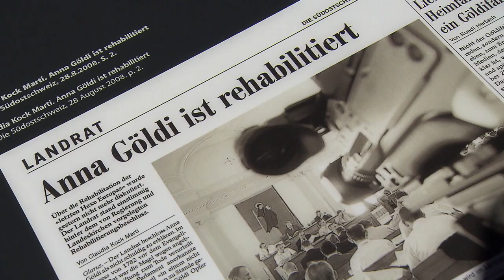Swisslos: Anna-Göldi Museum (GL)